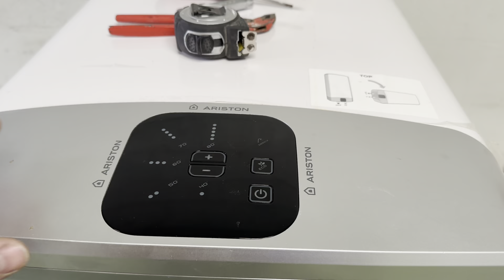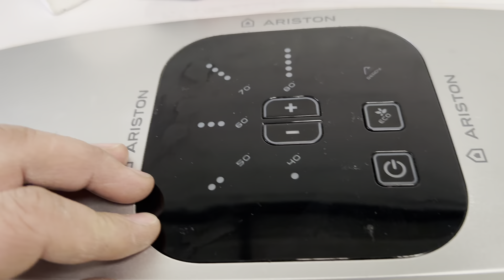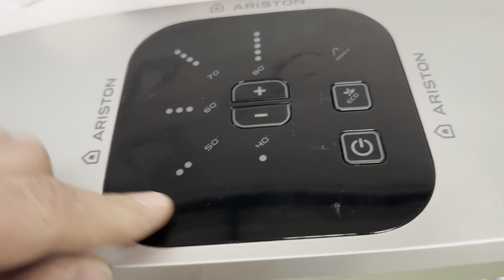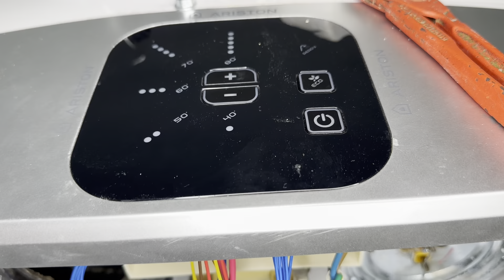Secrets du chauffe-eau extra plat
Analyse et description du chauffe eau plat. La forme, les cuves, les résistance les thermostats et l'électronique.